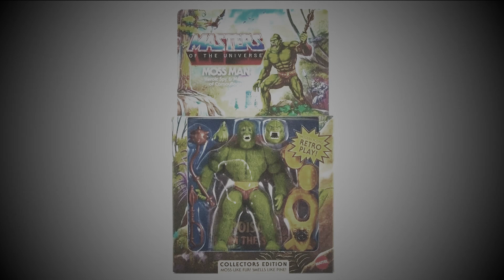Manchild News - August 2023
The August 2023 edition of Manchild News is all about news in the world of action figures!